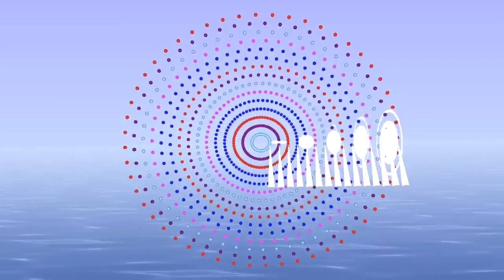Spiral version of Sonified Pendulum Wave - Rhythmicon starting at 52 - with Bounce Metronome Pro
Brings together ideas from Theremin's Rhythmicon and the lovely pendulum waves.

For more videos of the rhythmicon or to try it out yourself

This version uses a spiral effect . In fact I was trying to get Bounce Metronome to do this
but after programming it realised that I'd made something different. Nice all the same though :).

HOW TO MAKE THIS IN BOUNCE METRONOME PRO

To make a sonified pendulum wave, choose, for instance, Theremin's rhythmicon in the main window drop list of metronome types. Then go to Rhythms | Sound of Pendulum Waves (Ctrl + 256)

For this spiral version, first select Bounce Inside Oval in the droplist at top right of the bouncing balls windows.

Then, go to Bounce |  Bounce Patterns and Heights (Ctrl + 227), and go to More several times in this window (needs Opts | Advanced Mode to show the More buttons).

Then the main option to switch on is:

Keep balls steady, rotate ovals
(this is the one that turns the entire spiral around instead of the balls bouncing around and the spiral stationary).

For more tweaks I used in this video see below, end of this info.

ABOUT PENDULUM WAVES

A pendulum wave has pendulums with strings of varying length,  which swing back and forth each at a different rate to make these beautiful patterns.

This video uses bouncing balls instead, bouncing at 52, up to 66 beats per measure. Each ball plays one of the harmonics of the harmonic series

Theremin's rhythmicon uses rhythms, varying from 1 to 16, played on harmonics 1 to 16. So it is much the same idea you just need to start at 52 instead of 1.

For the pendulum wave video which inspired this one

For another sonified pendulum wave see the video at the bottom of
- his simulation is matched up almost exactly with a film of a real-world pendulum wave :)

MORE TWEAKS USED IN THIS VIDEO

In Bounce |  Bounce Patterns and Heights (Ctrl + 227)

Optionally, if you want it just as I have in this video, use:

Show start of measure at -90 degrees (you can adjust this depending where you want the bounces to happen on the screen visually).

Show from other side (this makes it go around clockwise).

Skip bounces - just go around the oval.

Show with bounce centred on oval in 3D.

I also hid the ovals, changed the size of the bouncing balls, changed the size of the "dots" that make up the spiral, adjusted horizontal and vertical scale and various other tweaks - which you can find in the Visuals drop menu.

The white cones in the picture are the batons - I set it to batons only and to white batons, and adjusted the length of the batons in the more (several times) version of 3D Bounce  Visuals (Ctrl + 226)